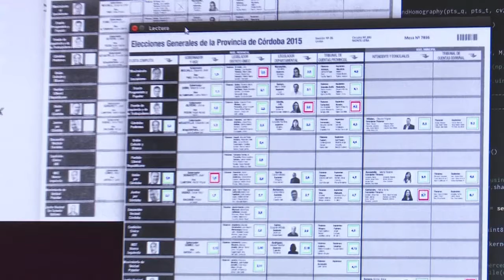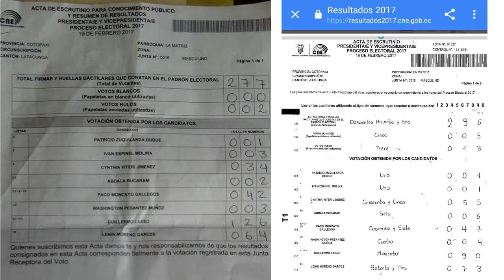Un escrutinio electoral transparente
Cómo mejorar y transparentar el proceso de escrutinio en las elecciones.